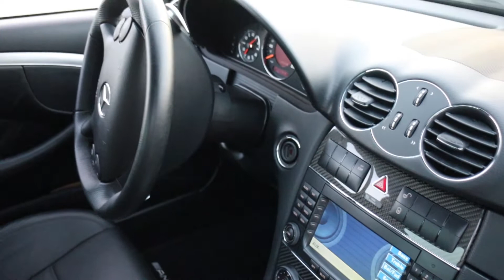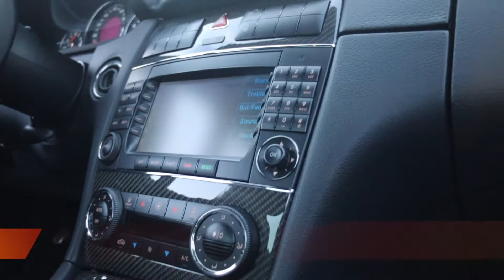2008 Mercedes-Benz CLK63 AMG Black Series - Walk Around and Exhaust Sound.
FOR SALE - JUST ARRIVED

You are looking at one of the very first CLK63 AMG Black Series to arrive in the USA. Delivered to its original owner (a motorsports legend himself) on January 29th of 2008.

100% original, zero modifications aside from 3M paint protection on all areas that are normally subject to rock chips, such as both bumpers, A-pillars, rearview mirrors, sideskirts and rear wheels arches.

Documented service history back to day-one backed with receipts, VMI report and prior ownership's notes.

Updated head-bolts and valve tappets performed by Hendrick Mercedes-Benz of North Carolina.

Service "A" completed per manufacturer recommendation in preparation for sale, performed by Mercedes-Benz of Bonita Springs, including new Michelin Pilot Sport 4S tires all around.

Money was never an obstacle to maintain this rare vehicle in top condition as it retains its showroom-new look while performing like iconic AMG monster is meant to be.

CONDITION:
As previously mentioned, this CLK Black Series has logged only 10,900 original miles since 2008, yet it looks as if it just rolled out of the showroom floor.

Exterior finished in the most sinister color, “040 Black” is flawless and retains a factory, deep shine.

Carbon fiber has also been protected and it is as perfect as it was when delivered new in January of 2008.

Factory wheels are free of road rash, pitting or major imperfections.

The perfectly preserved cockpit of this CLK63 is consistent with its low mileage. From the unmarked seat bolsters and carpeting to every crevice of the minimalistic dashboard, which is devoid of any dust.

The ultra-clean theme continues under the hood as well with a remarkably clean engine bay that is ready to be shown.

Undercarriage is as clean as the day it left the factory.

PURCHASE OF THIS CLK63 AMG BLACK SERIES INCLUDES:

-Complete set of owner’s manuals,
-Two factory key fobs,
-Custom fit car cover,
-Factory AMG floormats,
-Factory rubber mats,
-Unused factory tool kit
-VMI, service receipts and Excel sheet with detailed service information.

Remarkable prior ownership, thorough service history, clean Carfax, very low mileage and amazing unmodified condition make this one of the most collectable CLK63 AMG Black Series and as such, it will retain its value as a solid investment for years to come.For pricing, shipping quotes or any information give us a call at or visit our website at AUTOBAHN-VAULT.COM.